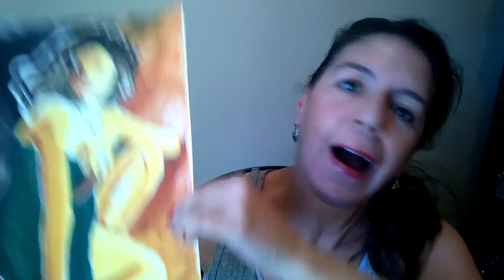"Novel Launch!" / STEPPING STONES, SCISSORS & SEX / Melissa Sorrentino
BOOK LAUNCH!!!
STEPPING STONES, SCISSORS & SEX: A Novel by Melissa Sorrentino
Read Free Chapters, then get a full copy if you want to finish the book!

Amazon Free Preview:

Love you guys! Thanks always for your support! ox